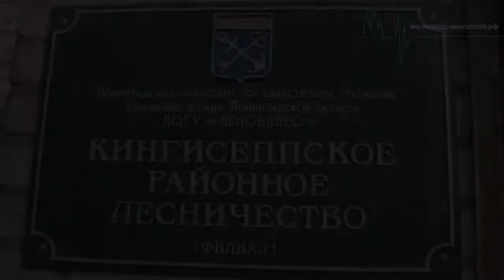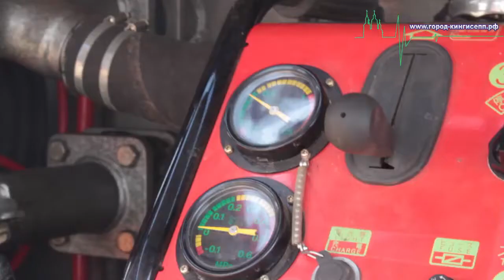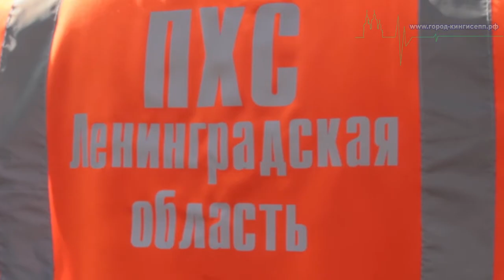Предотвращение пожаров в Кингисеппском районе началось с учений